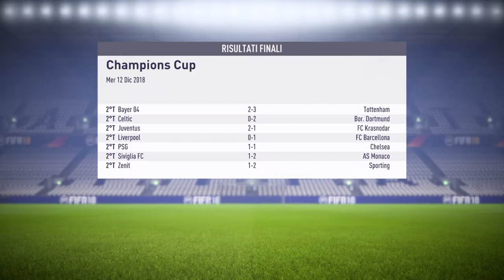FIFA 18 carriera allenatore Shamrock Rovers vs Benfica 4-0 UEFA Champions-League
FIFA 18

gol

Adolfo Hirsch